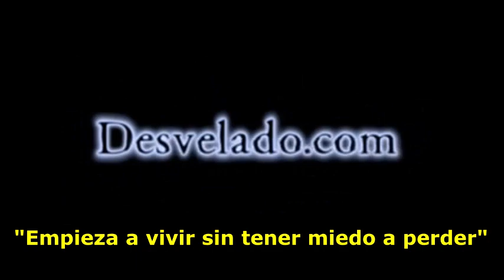LOS DESVELADOS - NOVIA DE MI ABUELO ERA BRUJA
LOS DESVELADOS - NOVIA DE MI ABUELO ERA BRUJA - Nos comparten experiencia que vivio en una pequeña poblacion de Jalisco y nos dice que su abuelo siempre que visitaba a su novia en otro rancho siempre lo seguia una lechuza y asi paso un tiempo hasta que decidio dispararle con una escopeta y le dio a la lechuza, Al siguiente dia encontraron a una mujer muerta en el monte y era la novia del abuelo.